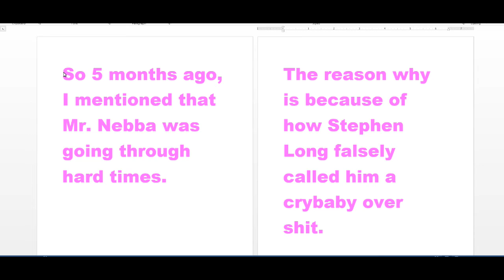Exposing Stephen Long